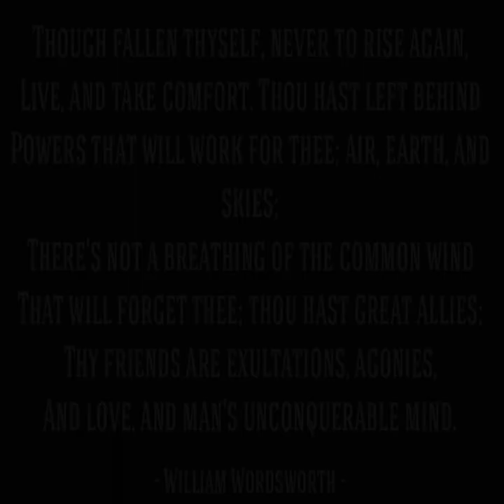We don’t need no calabash read by Tish Ince written Gary Huskisson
Patricia Ince - Trish is popular poet , artist, author , promoter and artist manager.

X
We dont need  a  calabash

If you been used and abused by dem imperialist
You don t need a calabash
Not even Anansi de Spider  needed a calabash
See dere .  Anansi de Spider   was cooool spider , a trickster,
Always struttin with dere 8 legs like he rool the whole of Trinidad
He wanted to  know it all,
 so he can he be Mastermind ,Dr  Anansi the Spider Phd
So one hot day , Anansi  mek up im mind seh im gwine callect all a de camman sense inna de wurl
He grabbed a calabash not any calabash but a M and S Calabash ...yeah  mon
So Anansi traveled all ova de wurl collecting camman sense. To do the mudder land and where de mon go Mr Colonial .
  Im gonna  go to big camman wealth  countries like  me Jamaica an likkle ones like de Gambia and Wales .
He said  Im tek all de zillions camman sense,  fram around the wurl and put it a big calabash.

In der big calabash,  he get from colonial institution ,
Oppression, Babylon  profiling , and poor education
 Poor housing and be treated like a turd world citizen
Anansi found nuttin good,  for tired , tired spider not even on Tobago
 He even find some dem English spider wiping the batty  dem same white man who  put dem in incarceration and in  subjugation. Q
“Police and thieves on the street ,
 fightin the nation  with their guns and ammunition
 Anasi , put all de cammen sense in de calabash

After some plantain and yam he tek de calabash wid im to is backyard and climbed a big gwangu tree.
 His plan was to store it at de tap of the tree for safety-keeping.
Nobady, nobady woulda get to it but Anansi.. He imagin being Made chancellor of Tri- University as no one was as clever as he .

To mek sure it was safe Anancy tie the calabash to de front of his bady.
 Dis slow down im progress up de tree to a slow crawl. Im did look very clumsy a-go up de tree wid be-caw the calabash dida hamper im.

As he was slowly going up to de top a de tree a likkle blak  girl called Tricia , below called out to im. Anansi, anansi mek you nuh tie the calabash pon you back insteada in front of yuh. It will git up de tree much fasta and ez-a.
Ananisi was vex  be-cah de likkle girl show im up for not thinking. She had more good sense dan him he thought.

He was so angry dat im fling the calabash to the to the groung and it bust. All of the camman sense im did callect fly back to all ova de wurl.
ALL da camman sense gone sickle cell , black history , injustice , windrush, apartheid babylon  brutality all de crimes of colonisation gathered up with a pitch fork in the plantation by slave owners, colonisers , governments all those who said anasi and the blacks are just  inferior .
Now we have the camman sense, to make black lives matter
In fact we have all the data , to make things better not just now but forever
Lets be one community,
Let the Blacks strike the empire back .
We have the information .lets tell Anasi , brothers and sisters to start  with education . We don’t need to SAY IT LOUD just SAY IT LOUDER ; WE ARE PROUD
 We are beautiful , the most creative, so  lets
be decisive .and support each other in our struggle against 400years of oppression.
You see de we don’t need a calabash to fight the racist ,,,Cha man, MEGONE